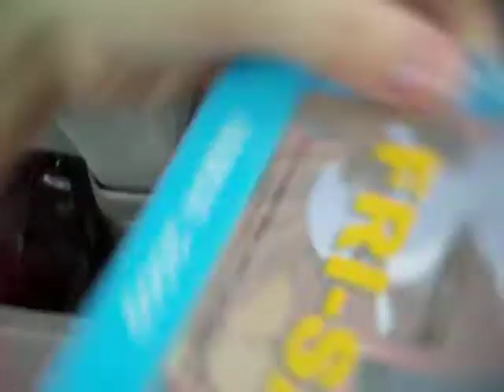awa 15 saturday gonig there